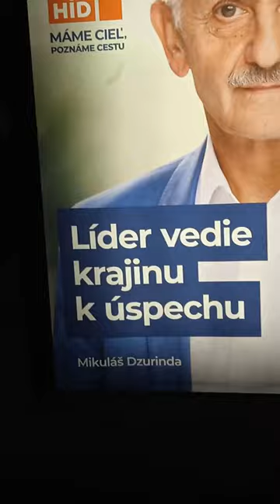Reakcie na kampaň 1: Dzurinda